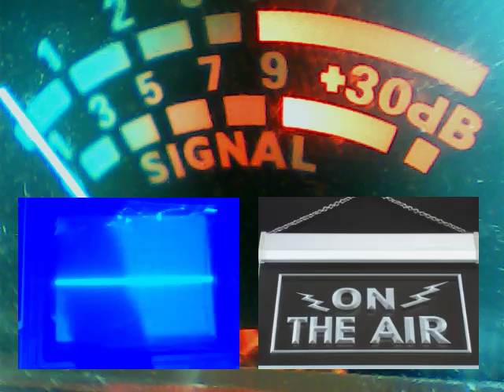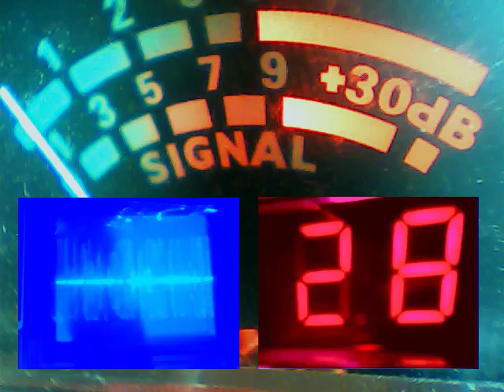Audioman288 & i san bag FL